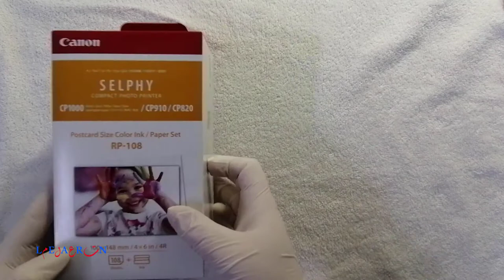SELPHY Compact Photo Printer (فتح الصندوق Unboxing)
SELPHY Compact Photo Printer
محتوى العلبة يتكون من 108 صورة

حجم 4*6
واحبار عدد 2 تقريبا كل 54 صوة تبدل الحبر
كاميرا ذو كفاءة جدا عالية ووضوح

اذا تحبون تشوفون الطباعه واللوانه كتبوا بالتعليقات ونشوفكم تجربة عملية